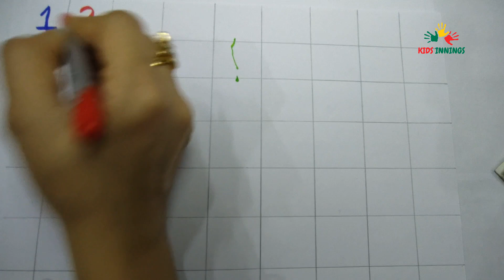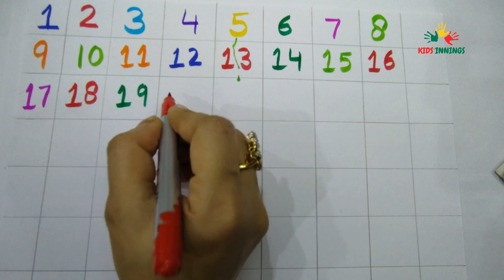Numbers 1 to 20 | Let’s Learn Numbers | Count Numbers | Pre School Junior Kg | Kids Innings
Numbers 11 to 20 | Let’s Learn Numbers | Count Numbers | Pre School Junior Kg | Kids Innings

This video helps the children learn & count numbers from 1 to 10.
The Pre School Junior Series contains the following videos